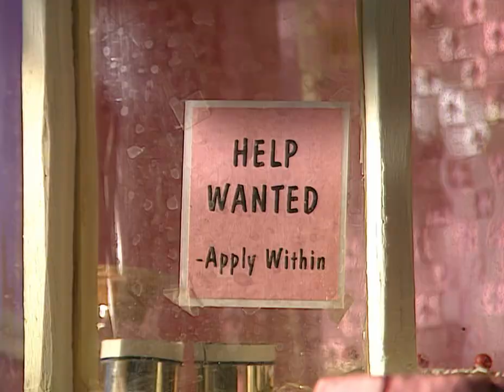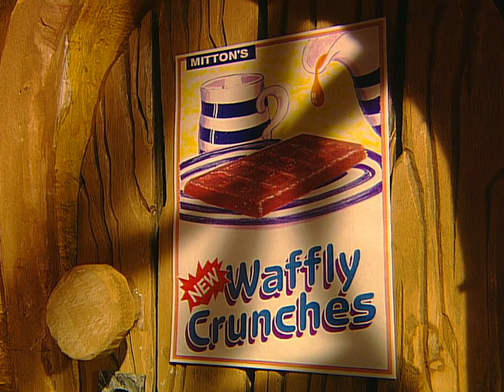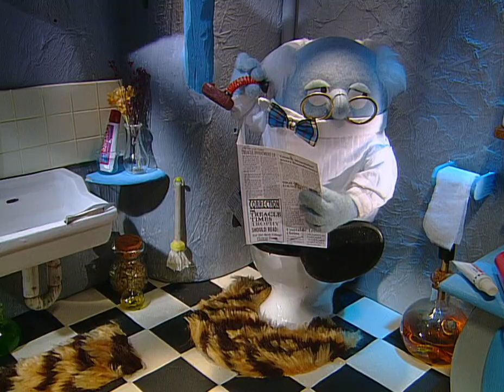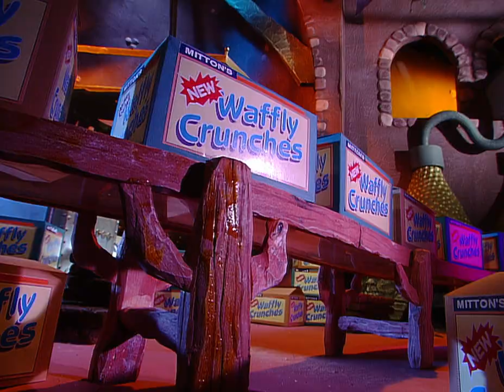Slippery Slopes | The Treacle People | Episode 12 | Full Episode | Wholesome Animated Comedy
Waffly Crunches are the next big thing, but who will make them?

In this latest adhesive adventure, Silas has a brilliant new idea - Mitton's Waffly Crunches! But to make them, a great deal of parkin is required. Will it be Lil or Nellie who wins the contract?

The Treacle People is a British comedy stop-motion animation from Fire Mountain Productions. Full of heart and packed with jokes for both kids and adults, this wholesome show is suitable for viewers of all ages.

“Funny, beautifully made. For grown-ups too.” - THE DAILY MAIL (5 Stars)

"It is impossible not to fall for the sticky heroes." - THE DAILY EXPRESS (5 Stars)

"Adults should find it just as appealing as their children do." - EARLY LEARNING (5 Stars)

Starring Caroline Bernstein, Jim Norton, Jim McManus, Alec Bregonzi, Glynn Mills and Brian Trueman.

Written by Jonathan and Brian Trueman.

Based on an idea by the Dewhurst family.

Executive Producer Penny Lent.

Director Mike Furness.

Join The Treacle People on YouTube every Saturday at 5 PM and be... sticky like us!